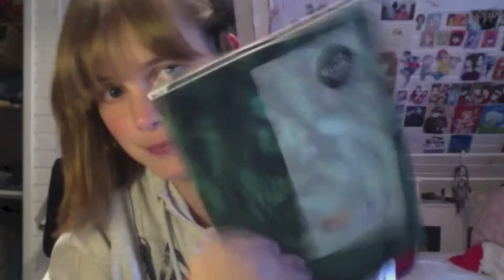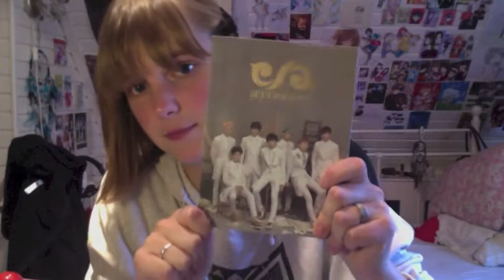Week 4 : Hallyucon! :D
I'm sorry I say so much that was so awesome XD
I was a bit tired while shooting the vid and sadly you can notice it in my vlog D:
but yes it was amazing :D